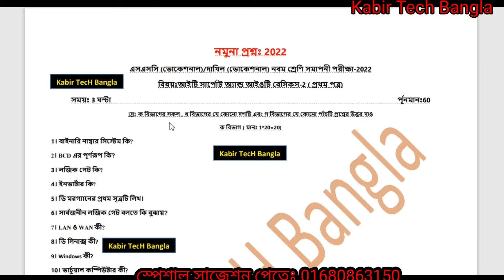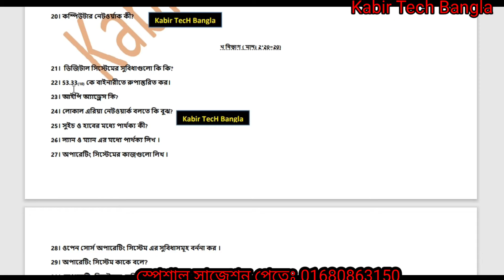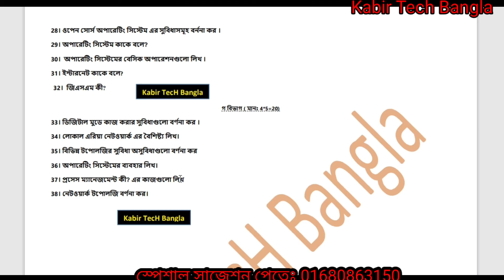নবম শ্রেণি ভোকেশনাল আইটি সার্পোট-২ নমুনা প্রশ্ন || Class 9 voc ICT-2 ( computer-2) nomuna question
class 9 vocational final exam question, class 9 final ict-2 nomuna question, class 9 vocational,  class 9 question out, নবম শ্রেণি ভোকেশনাল ফাইনাল আইটি সার্পোট-২ প্রশ্ন ফাঁস, ভোকেশনাল নবম শ্রেণির কম্পিউটার তথ্য প্রযুক্তি -২ প্রশ্ন ফাঁস।

নমুনা প্রশ্ন পিডিএফ লিঙ্কঃ